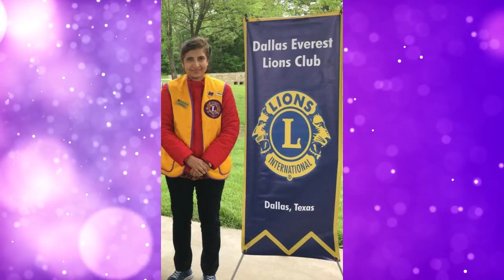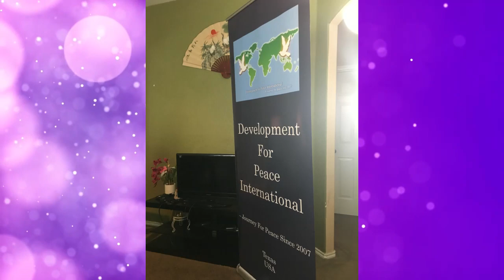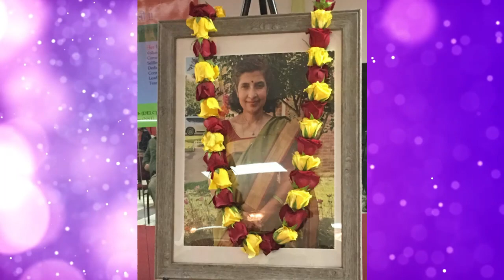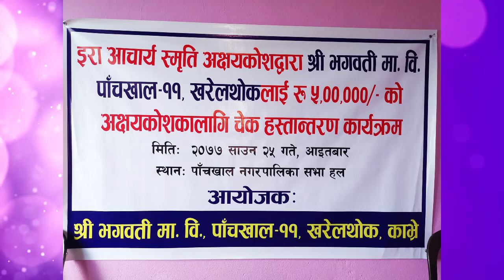"Jiwan Yatra" Ira Acharya Documentary